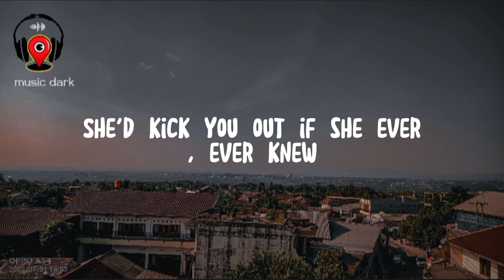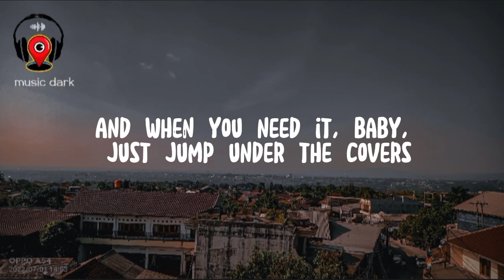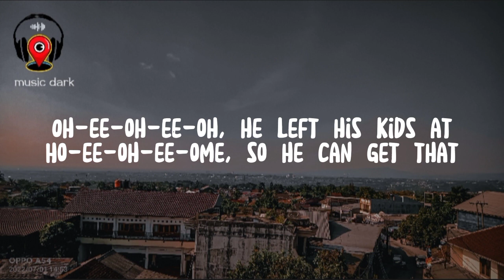unholy - Sam Smith ft kim petras (lirik) mommy don't now daddy's getting hot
lirik